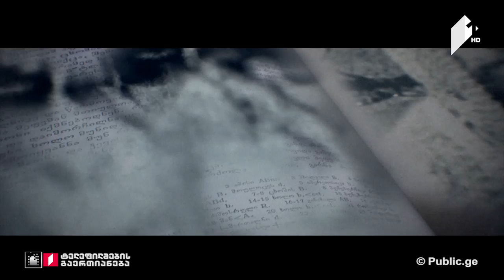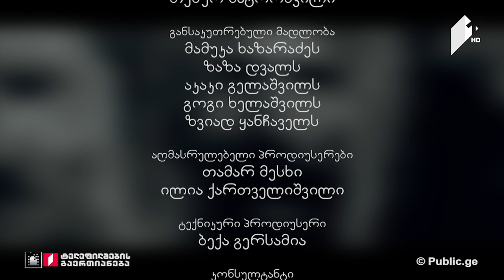გააგრძელე საქართველოს ისტორია - XVI-ს საქართველოები. სამცხის შემოერთება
სერია 11, 5 თებერვალი, 2017
ირან-ოსმალეთის განახლებულ ომს ისევ სამცხის მიწების დაკარგვა მოჰყვა.
ბაგრატ მესამემ, იმერეთის მეფემ ყვარყვარე ათაბაგი დაატყვევა და სამცხეში ბაგრატიონების ხელისუფლება აღადგინა.
ლუარსაბ ქართლის მეფემ ჯავახეთი დაიკავა.

• პროექტის ავტორი და წამყვანი: გურამ ქართველიშვილი;
• რეჟისორები: გოგა თავაძე და გურამ ქართველიშვილი;
• როლებში: მერაბ ბრეკაშვილი, თენგიზ ჯავახაძე, თამაზ ყურაშვილი, ნიკა გოგიძე, გიგლა ზვიადაური;
• ოპერატორები: კახა ბუხრაშვილი, გიორგი სიგუა და გიორგი ვაწაძე;
• მონტაჟის რეჟისორი: პაატა კახაძე;
• კომპოზიტორი: დათო თავაძე;
• პროდიუსერი: ლანა ქუთათელაძე;
• მიმართულების პროდიუსერი: გიორგი ვასაძე.